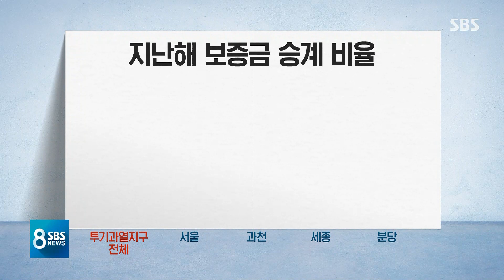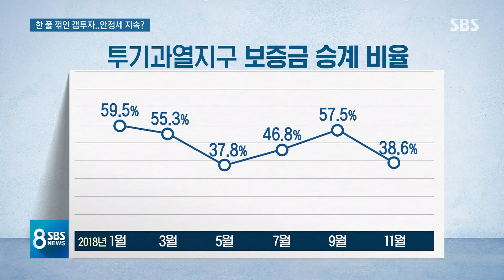치솟았던 갭투자 급감…"부동산 거래 위축 감내할 수준" / SBS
전세 보증금을 끼고 집을 사는 이른바 '갭투자'가 서울 일부 지역에서 지난해 한때 70%를 넘었던 것으로 드러났습니다. 지난해 9월 강력한 부동산 대책이 나온 뒤에 그 비율은 좀 줄어들었는데, 정부는 앞으로도 집값 안정 흐름이 이어질 것이라고 내다봤습니다.